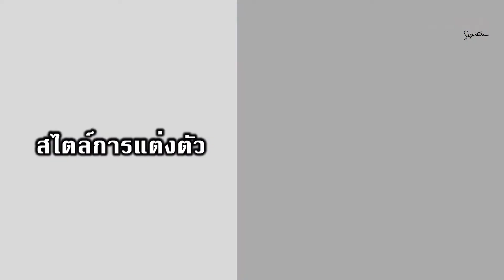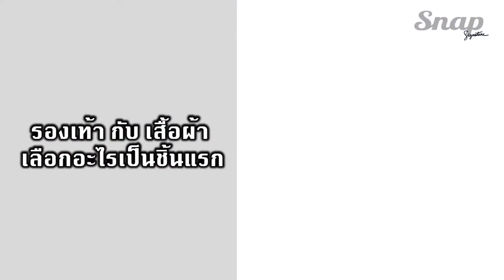เฉลย!! ของรักที่สุด ของ เมฆ จิรกิตติ์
หนุ่มหน้าใสที่มีสไตล์การแต่งตัวเป็นของตัวเอง แต่ เมฆ จิรกิตติ์ ก็มีสุดที่รักอยู่ 1 อย่าง นั่นคืออะไรมีเฉลย!

ติดตามเรื่องราวแฟชั่นได้ที่

อ่านออนไลน์ได้ที่